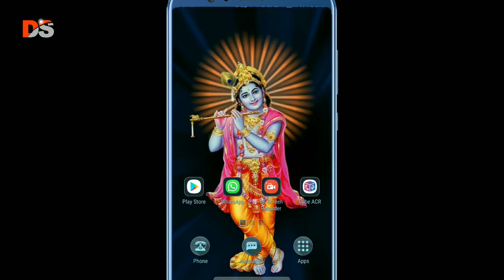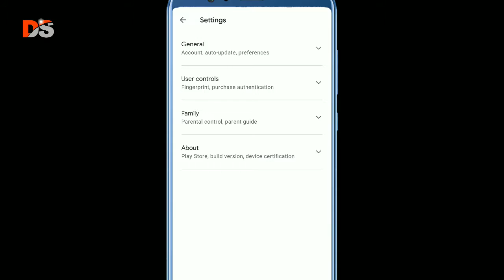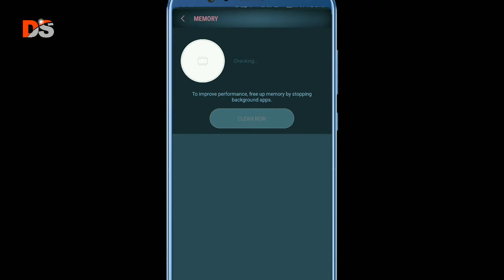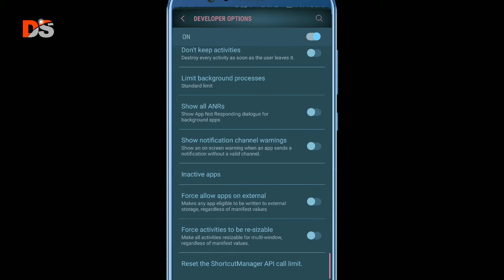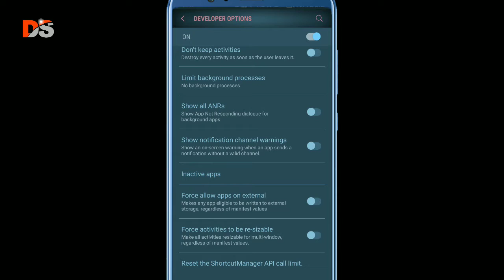How To Solve Mobile Heating Problem ! mobile garam hota hai to kaya kare | Tech Shakti 24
Other Searches:
Phone Ki Battery Jaldi Khatam Ho Jati Hai To Kya Kare ? Double Your Smartphone Battery Life (2022)
mobile phone ko garam hone se kaise bachaye
mobile setting problem

My Mic
My tripod
My Canon camera
My 2nd Camera Canon
My Canon EF 50mm lens
My Gorilla Tripod
My Protable Softbox
My Greenscreen
My Ring Light Mobile
My Vlog Gimble
My Original Boya mic
My HP 64Gb pen drive
My 2nd Pendrive 64Gb
My Power Bank
My CCTV Camera HIK
My Smart Watch

🛑IGNORE e-mail sent to you from any other email
address.
🛑I don't provide tech support over e-mail